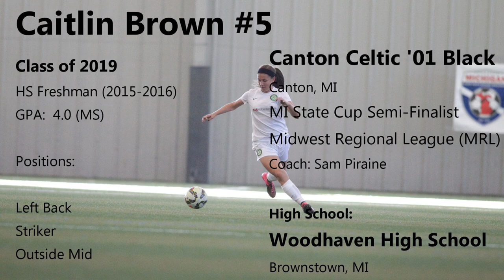Caitlin Brown Trailer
Trailer for Channel